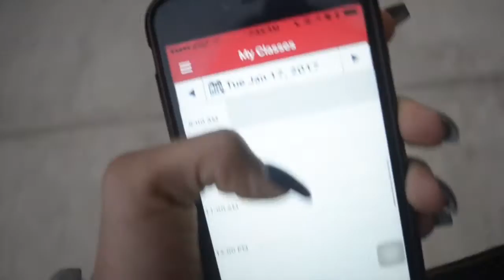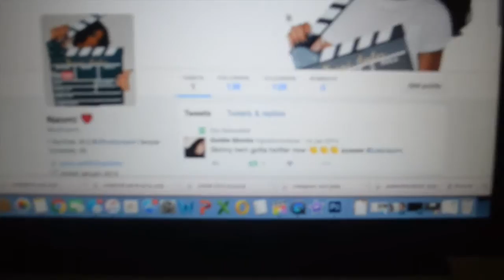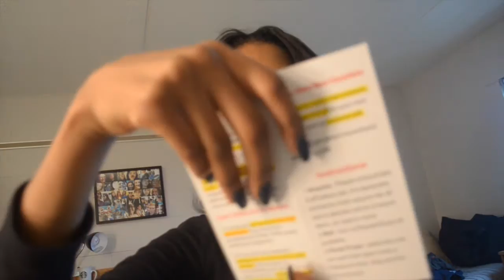Vlog #24 BACK @ TEMPLE UNIVERSITY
Back from break and better than ever! I hope you guys enjoyed this video

Age: 18
Camera: Nikon D5100
Edit: Final Cut Pro X and iMovie